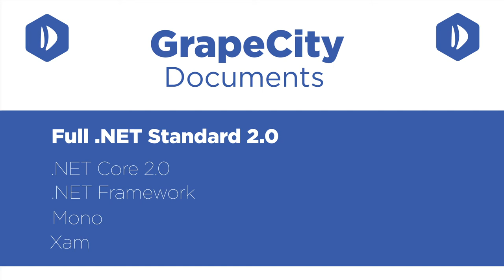GrapeCity Documents | Feature-Rich APIs for .NET Standard 2.0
We're pleased to announce the launch of a new product line to GrapeCity's family of components. GrapeCity Documents currently includes Documents for Excel and Documents for PDF, both .NET Edition and including support for .NET Standard 2.0. The products are available separately for purchase.

Productivity, efficiency and security are key aspects of document management and the reasons why organizations today are shifting from paper documents to digital document management. With trillions of electronic data floating over the web, documents are being generated from data, reports, analysis, collaborations and user inputs for storage, retrieval of data or sharing across at runtime everyday. Organizations have automated these processes, and several software applications are working with documents to process data.

Not only that, but data is dynamic, keeps changing everyday, and these applications handle updating the documents periodically by loading them, modifying the content, and saving them back again.

When documents are managed through .NET applications, developers need document libraries that have a detailed and rich feature set in order to manage documents for complex business cases and multiple formats like PDF, Word, Excel, and PowerPoint. Document-generating APIs should be able to save data in these formats—in other words, they need to generate documents from data and convert documents from one format to another.

Beyond document generation, users use these documents. They view and edit, perform operations, sign them, apply changes, and save them back. They share them within organizations, email them, print them, and archive them. Our full Documents product line is designed to be fast, efficient, and expand your deployment capabilities.

In few months GrapeCity Documents will release Documents for Word, a library based on MS Word object model that works with Word documents with no Word dependencies. Developers would able to load DOCX file, access the OM, add, remove, modify objects and save this file to a DOCX File or export it to PDF. More importantly, you can do all this in all applications targeting .NET Standard 2.0.